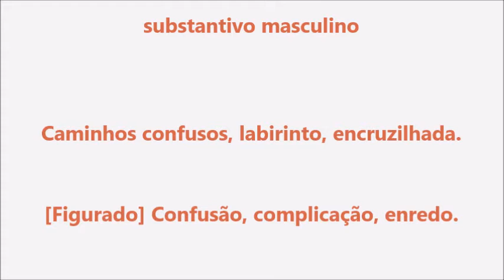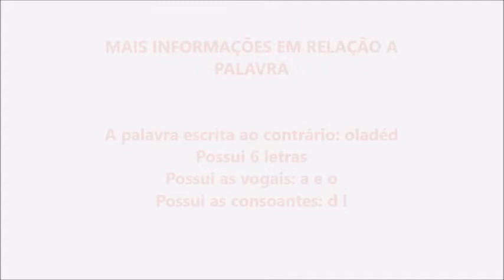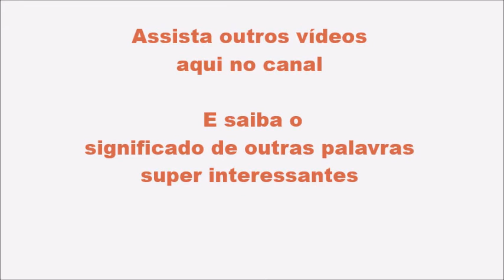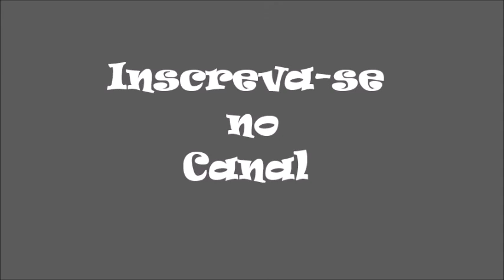Significado da palavra Dédalo